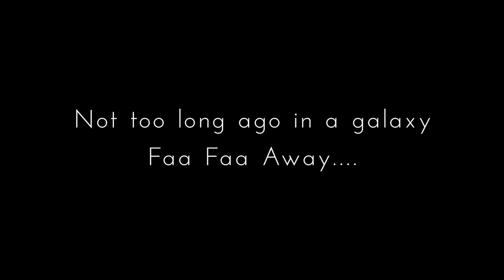Patriots Season Hype 2021 - Rise of the Resistance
New England Patriots season Hype video with a star wars feel. Please enjoy!